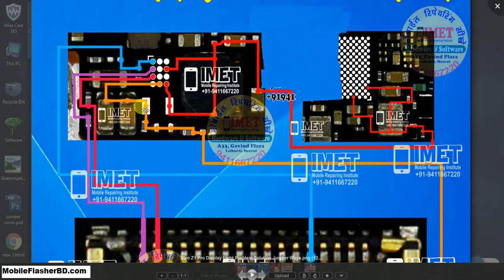Vivo Z1 Pro Display Light Problem Repair Solution Jumper Ways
Vivo Z1 Pro Display Light Problem Repair Solution Jumper Ways GSM_Free_Equipment this Image HD Download